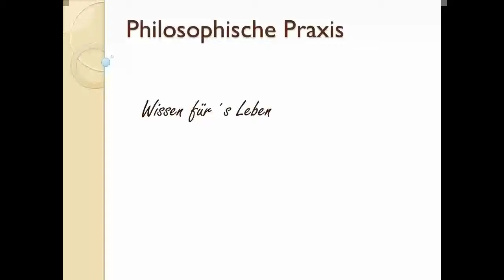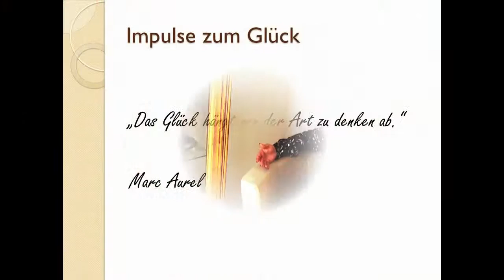Phaidon und die Unsterblichkeit der Seele (Plato) - Philosophin Dr. Claudia Dorchain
Dr.phil. Claudia Simone Dorchain spricht über philosophische Begriffe - Platons Vorstellung von der Unsterblichkeit der Seele